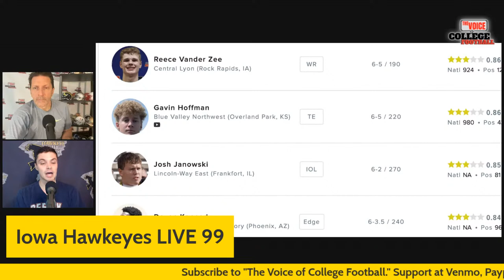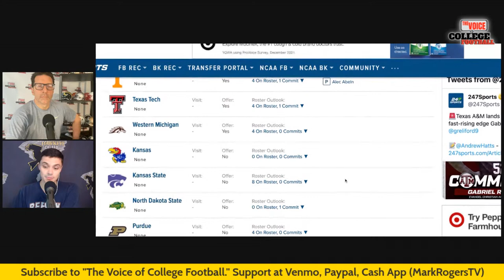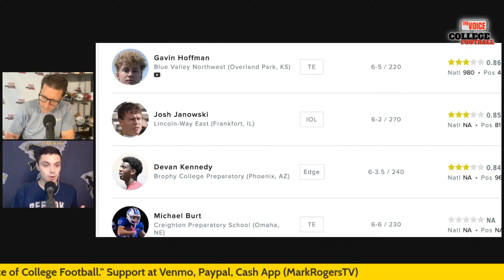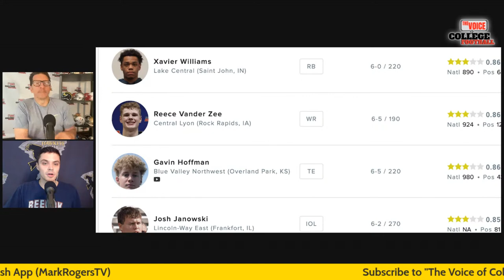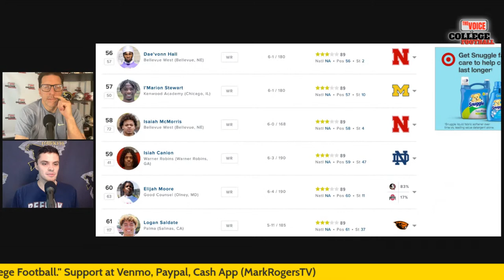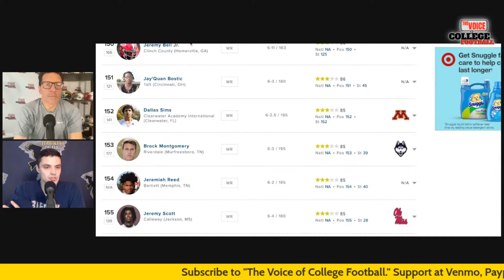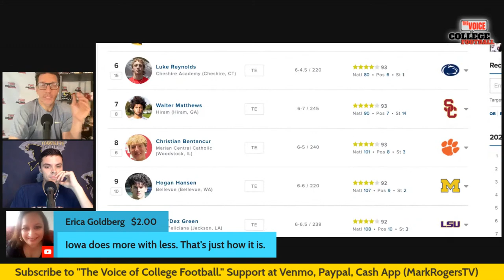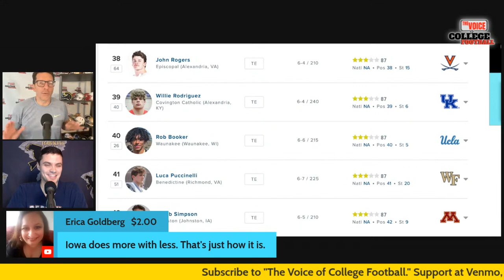Iowa Hawkeyes LIVE 99 / BURT, KENNEDY, HOFFMAN COMMIT